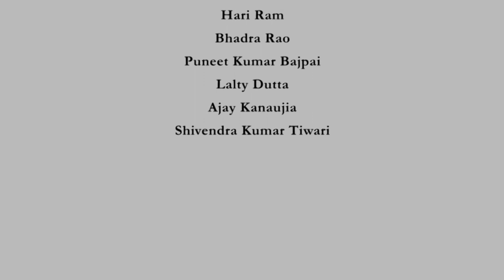Lec 01: Introduction